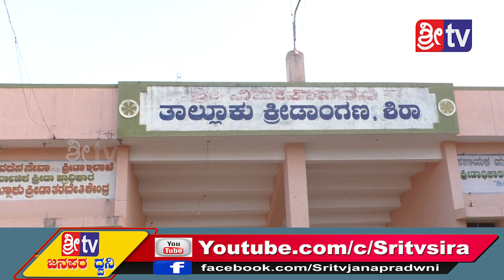Sri tv News 14-01-2020